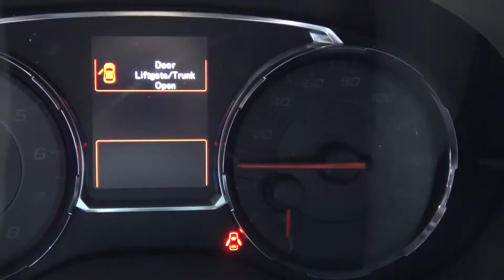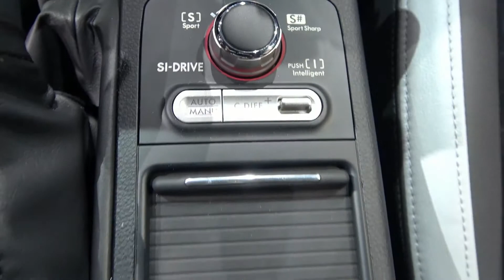2020 Subaru WRX STI S209 Detailed Look